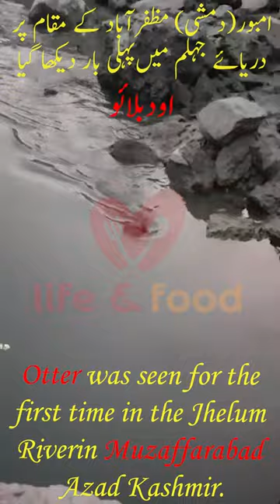Otter In Mzd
Life and Food youtube channel is all about traditional and non-traditional cooking made convenient for every household.
This channel not only shows convenient and easy ways of cooking but also other casual activities related to different aspects of life.